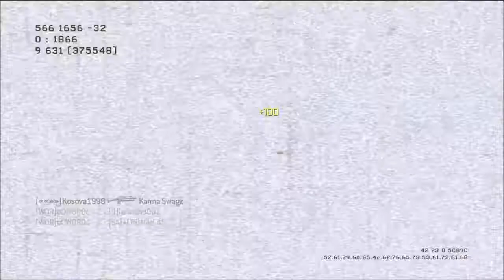Let's play MW3 online / all weapons (2. M16)